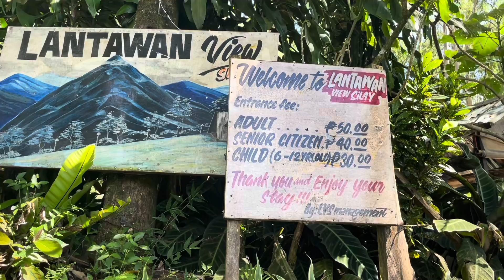LANTAWAN VIEW | Silay City Negros Occidental, Philippines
Lantawan view is a perfect picnic ground and camping site among friends and family with it's panoramic view of northern Negros mountains, cool breeze, and rich fauna and flora of Negros park. The heart-shaped pool would be perfect while overlooking a beautiful view. Beautiful cottages are built around the place that would seal wholistic relaxation. Oxygen is life, literally.